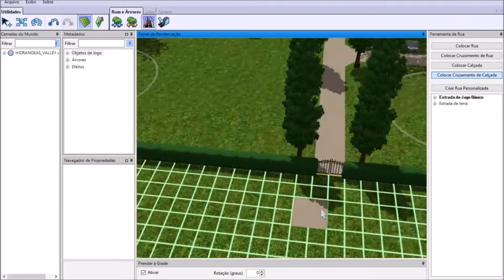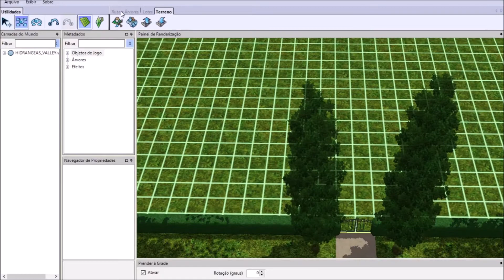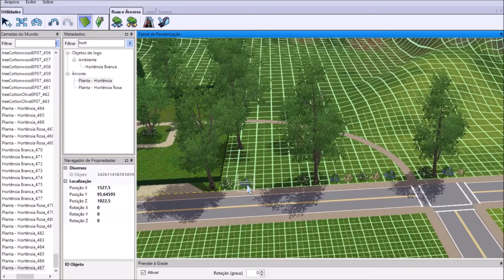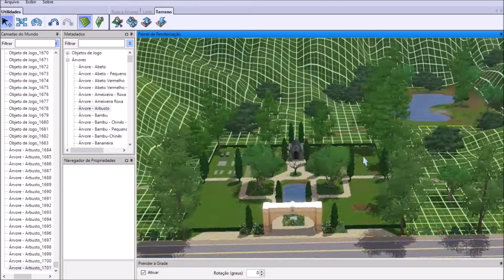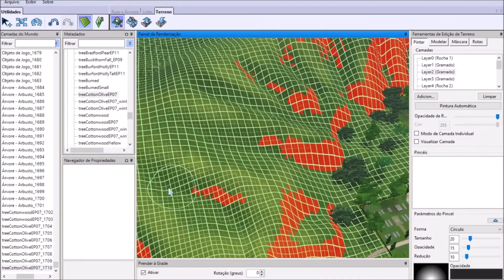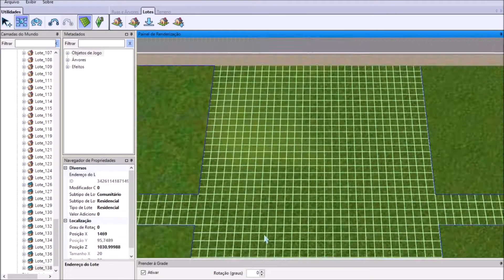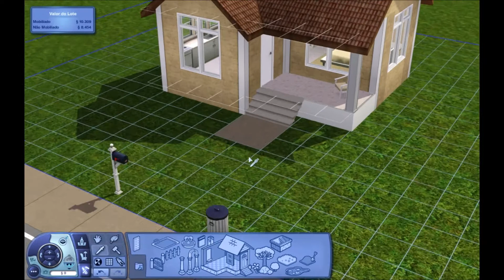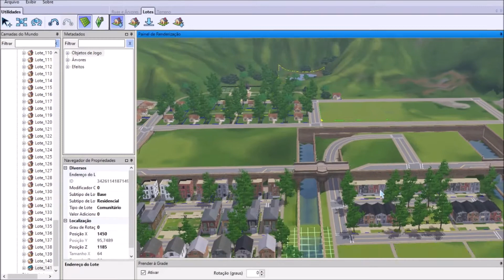Construindo mais uma área residencial e um cemitério no The Sims 3 - Speed Build CAW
Nesse vídeo vamos construir mais uma quadra residencial, trabalhar o relevo e fazer um cemitério no mundo que estamos construindo na ferramenta de criar um mundo (CAW) do The Sims 3

💜💚 Clique em mostrar mais para ver os Canais Parceiros: 💜💚